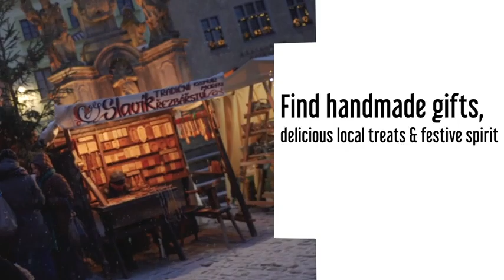Holiday Season Cruises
Visit European Christmas Markets in the comfort of a luxurious, festively decorated river cruise ship